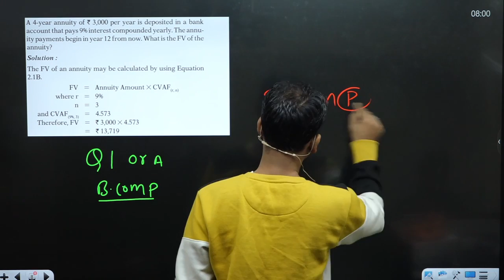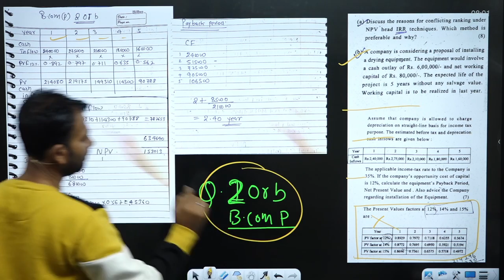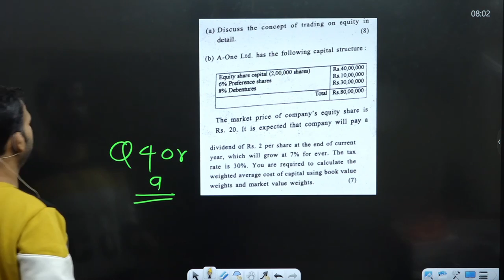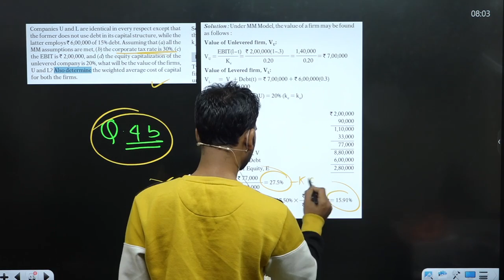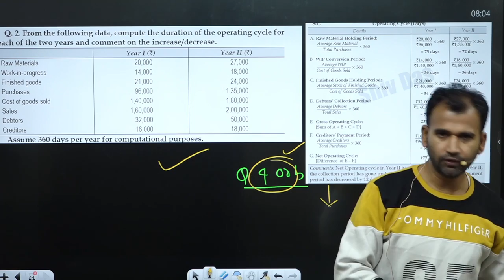fm honours question paper discussion || financial management for b.com class || bcom class